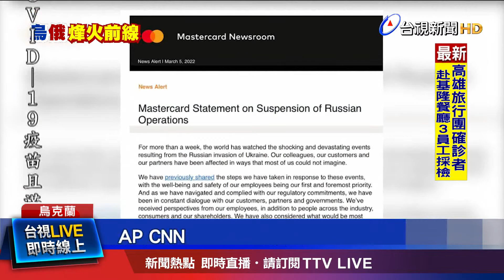普亭嗆西方制裁如宣戰 專家:動用核武前奏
俄國總統普亭無視國際譴責，持續攻打烏克蘭，還公開警告，任何國家如果在烏國上空設禁航區，將視為加入戰爭。普亭也說西方國家的制裁如同對俄宣戰，前北約盟軍最高統帥認為，這是普亭動用核武的前奏。烏克蘭總統澤倫斯基持續請求各國設禁航區，呼籲民眾起來作戰。美國也在跟波蘭討論，由波蘭向烏國提供戰機的可能性。